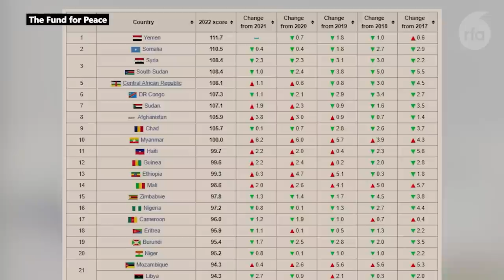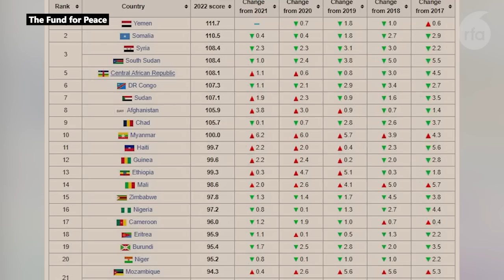ကျရှုံးနိုင်ငံအဖြစ် မြန်မာ သတ်မှတ်ခံရတော့မလား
■  အာဆီယံ- အရှေ့တောင်အာရှနိုင်ငံများအသင်း အဖွဲ့ဝင်နိုင်ငံတွေထဲမှာ မြန်မာဟာ ပြဿနာအရှိဆုံးနိုင်ငံဖြစ်ပြီး နိုင်ငံကို တိုးတက်အောင်မြင်အောင် မစွမ်းဆောင်နိုင်တဲ့ ကျရှုံးနိုင်ငံအဖြစ် အသိအမှတ်ပြုခံရတော့မှာလား ဆိုတဲ့ မေးခွန်းလည်းပေါ်ပေါက် လာနေပါတယ်။ The Diplomat စာစောင်ပါ ဆောင်းပါးကို  ဦးသစ်ဆင်း က ကောက်နုတ်တင်ပြထားပါတယ်။